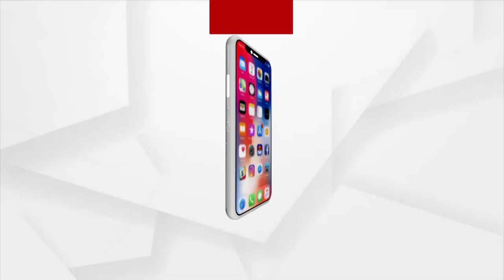Valentines Day Will Be Celebrated In Unique Way